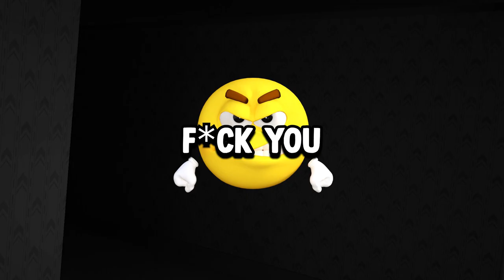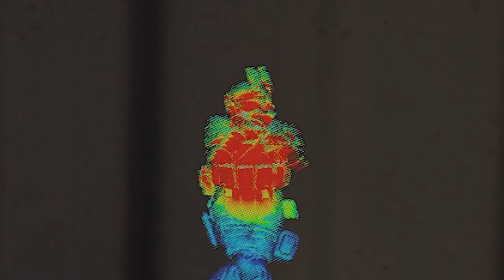I LOVE THIS GAME SO MUCH!!! | Pavlov VR Moments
Our homie got a better PC, so I bought him Pavlov VR... and the outcome of the session was really. cursed. ANYWAY I hope you guys enjoyed, make sure to LIKE and SUBSCRIBE for more content of mine! I Love Y'all!!!

Friends in the Video-
Music in the Video -
I don't remember :O